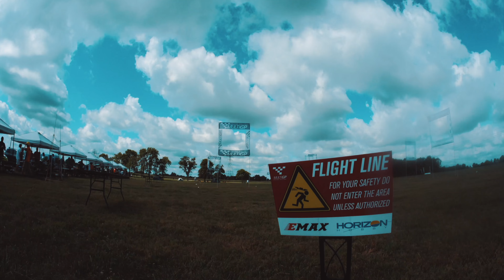MultiGP International Open - Day 3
OVER 300 PILOTS AT THE INTERNATIONAL OPEN!! The largest FPV gathering in history. Let's get ready for some CRAZY racing!

The FPV community is one that we are dedicated to help bring up and we are looking forward to meeting all the international MultiGP pilots from around the world.